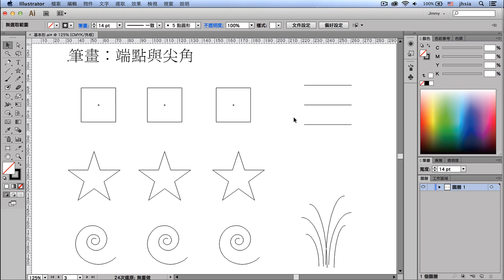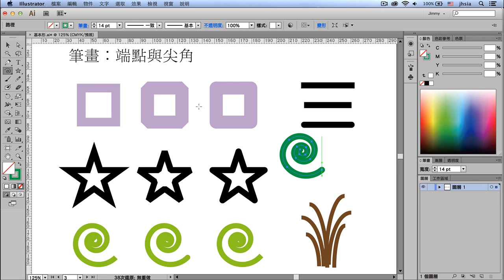Illustrator 基本課程 3 - 筆畫：端點與尖角【中文字幕】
在國外網站上有許多很好的學習資源，但是大多是英文的，這個Youtube頻道主要介紹一些軟體功能及使用技巧，有很多都是我從國外網站精選過的，也有我自己使用的心得，希望你會喜歡。

** FB 我在FB會介紹一些國外設計師的作品，好用的手機app 及技巧